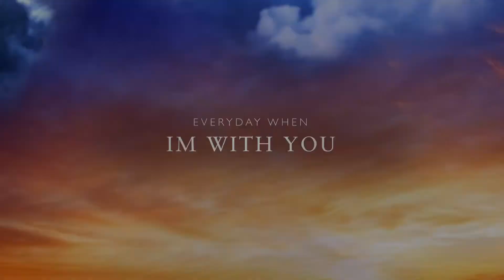calcaben wedding intro in 1080p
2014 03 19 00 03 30
make sure to switch to 1080p